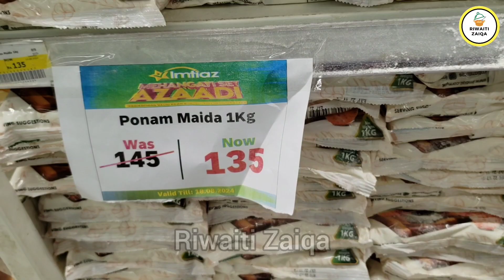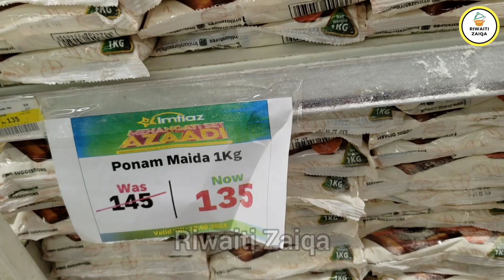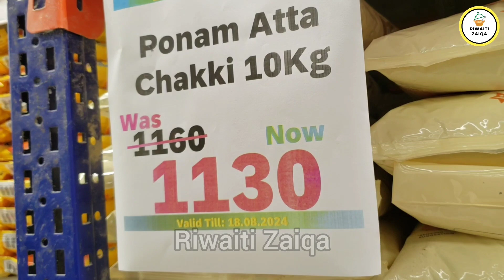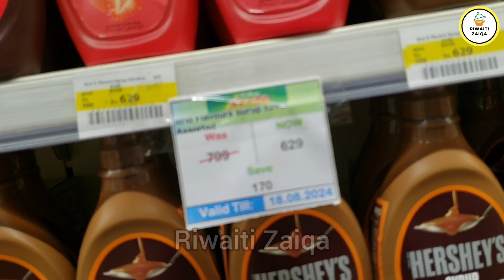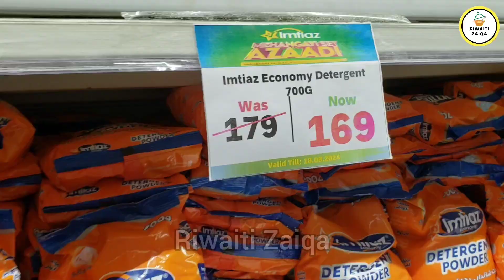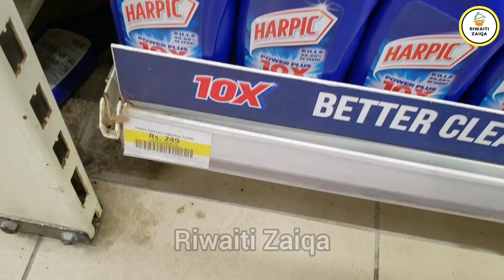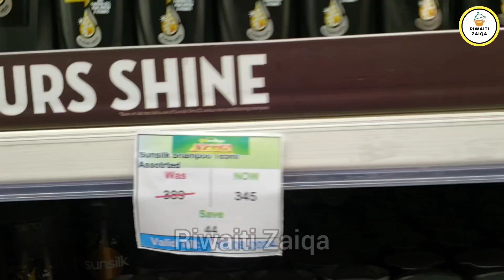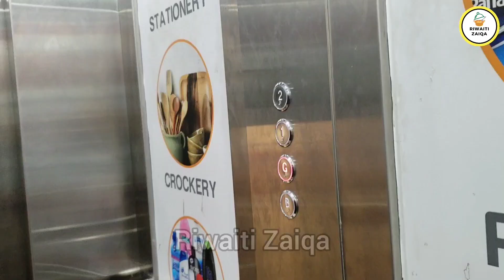Budget-Friendly Imtiaz Super Market Azaadi Sale |Cheapest Shopping in Imtiaz Mega Store,Grocery Sale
Queries Solved:
GROCERY VLOG PH realistic grocery shopping, monthly essentials
Imtiaz Supermarket AZADI OFFER
Imtiaz New Sales & Promotions
Imtiaz Grocery Sale on all Items
imtiaz super market islamabad
imtiaz supermarket
imtiaz grocery market
imtiaz super store
imtiaz super market sale
imtiaz super market groceries
imtiaz super market bahria town
imtiaz super market lahore
imtiaz super market offers
My First Vlog
shopping vlog
imtiaz shopping vlog
sasti imtiaz shopping
sasti shopping
My First time Grocery Shopping
grocery shopping
My Monthly Grocery
How I Organize My Monthly Grocery
Jam Jar Reuse Ideas
Informative video
lifestyle vlog
family vlog
food vlog
food vlogging
Grocery Shopping Trips
Azaadi offers
Grocery discount offers
grocery sale
grocery shopping on a budget
grocery shopping vlog pakistan
sasta grocery store
sasta grocery store in lahore
my first vlog 2024
my first vlog pakistan
grocery sales
grocery haul
grocery budget
grocery store
grocery shopping grocery
weekly grocery haul
grocery shop
grocery savings
grocery stores
saving grocery
saving in grocery
saving on grocery
cheap grocery
grocery hauls